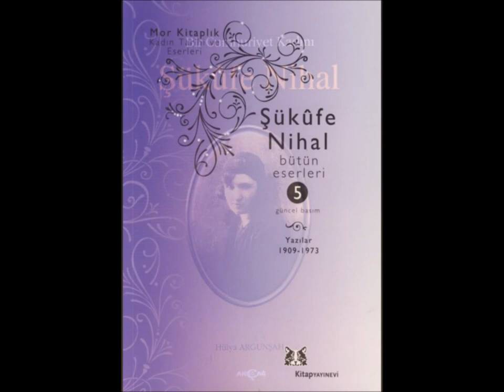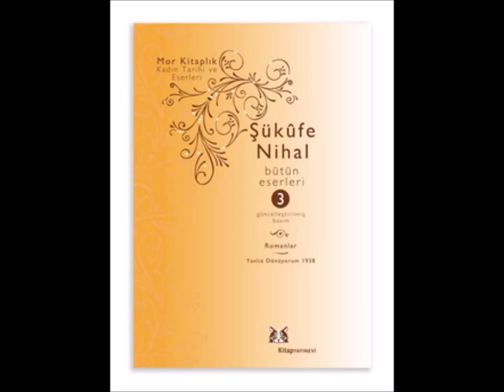Şükûfe Nihâl Başar (Çağdaş Türk Edebiyatı Kısa Biyografi Denemeleri)